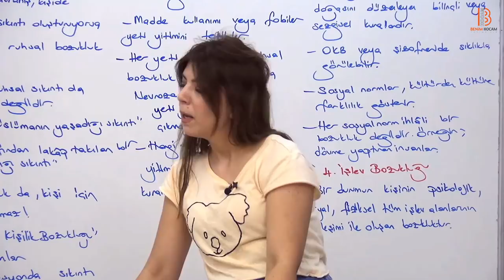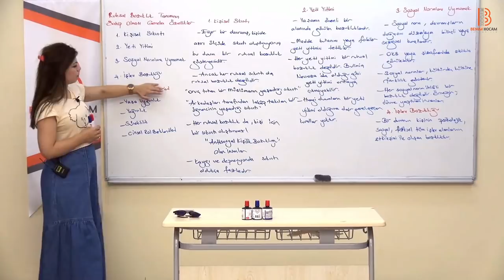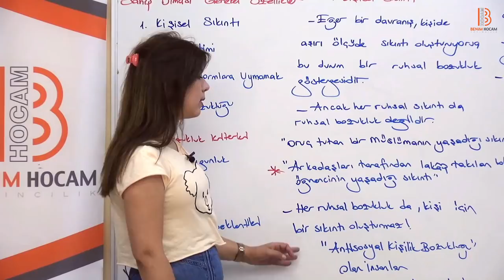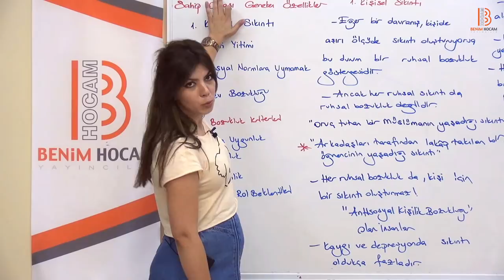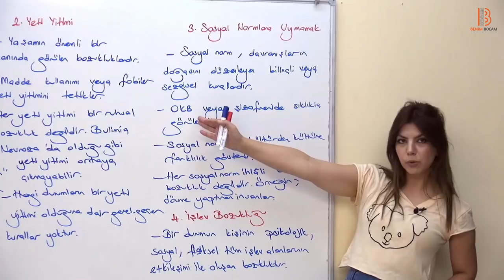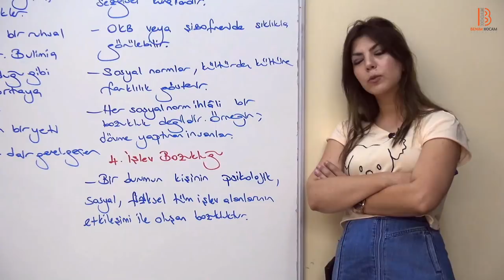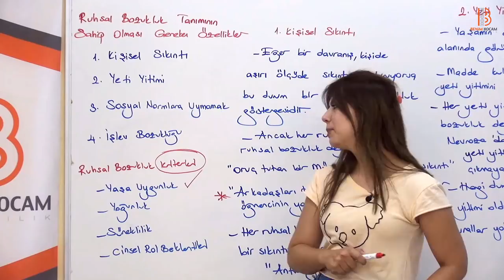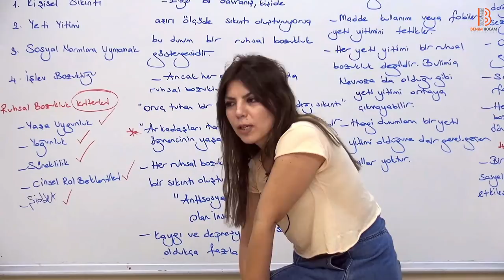10) PDR / Ruh Sağlığı - II - Ayşegül ALDEMİR (2018)